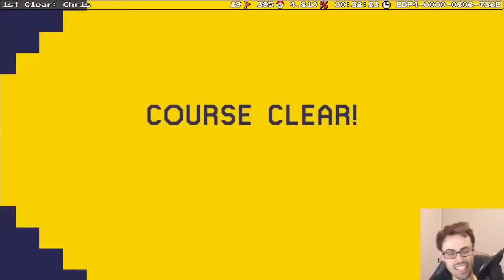Mario Maker - The Escape Artist | Excellent One-Screen Puzzle by Ben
Shall we play more Ben puzzles?

If you appreciate the editing in these videos, show support for my editor David by checking out his music